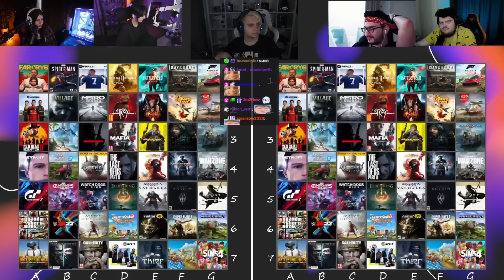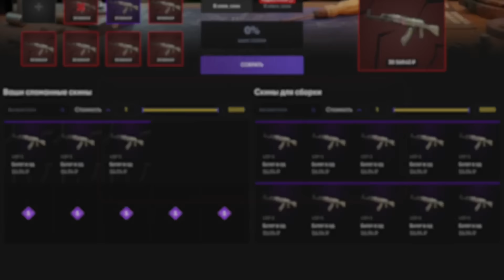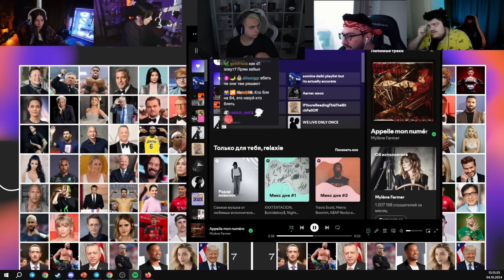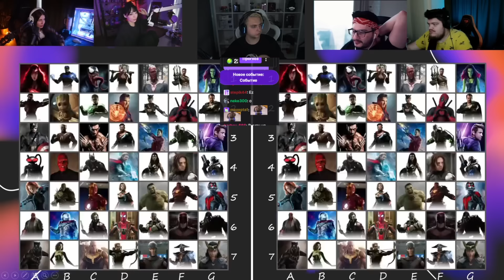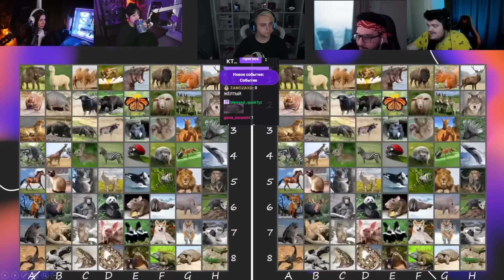ШОУ МОКРИВСКОГО УГАДАЙ КТО / БАЙ ОВЛ, ВИШЕНКА, FLACKJK, ГВИН / MOKRIVSKIY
Улучшай свой СКИНО-ЗАВОД по ссылке сверху ☝
✅ FREAKZAVOD - промо на 15%

Видео не несет в себе цели кого-либо оскорбить